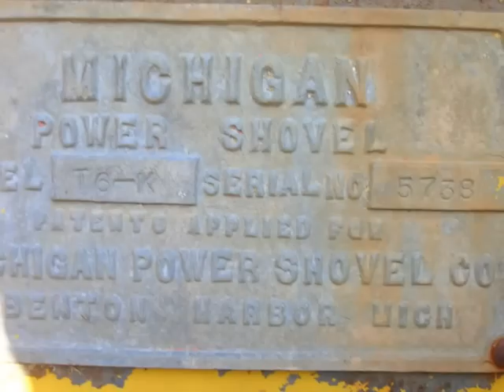Michigan cranes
taken by S. McKenzie of michigan crane,bulldozer